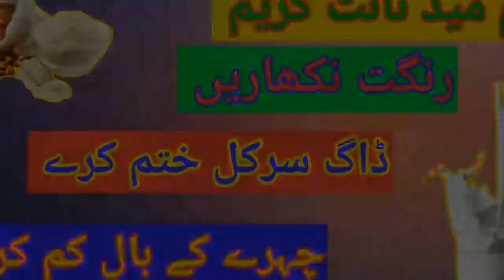Whitening night cream homemade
This video describes homemade night cream .This night cream has two ingredients :
Badam
Milk
We'll mix half a teaspoon of almonds in two teaspoons of milk And let this mixture remain for 20 minutes And after that we will apply  on the face and hands and we will do light massage.
Due to this, the color will be white, the dark circles will end and the non-essential hair of the face Will be reduced